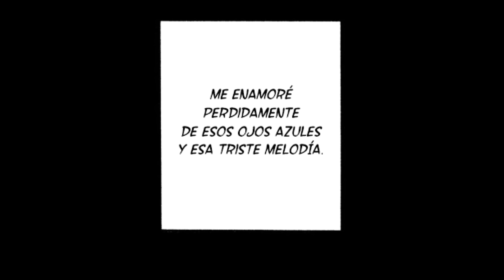La historia paranormal de Ai Yazawa (Manga)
Es tan raro para mi subir un video donde no está mi voz, pero no podía grabar en ese momento, supongo que usaré este formato hasta que sea más fácil para mi grabar, tenía muchas granas de subir un video de este tipo, espero subir más, lo he subido por aquí porque en mi canal principal solo habrá covers